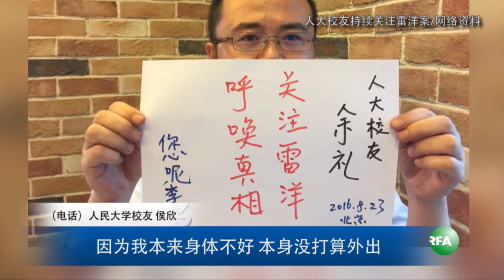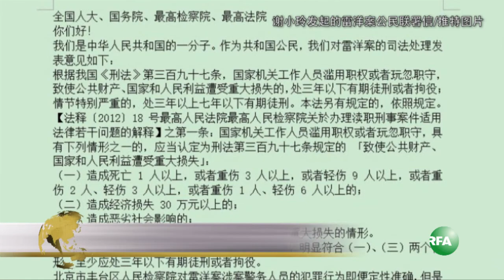关注人士被禁出席雷洋葬礼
引起国内外关注的雷洋案，最终在家属的妥协下结束，雷洋的葬礼在1月6日举行。北京不少活跃人士在前一天已经遭到警告，或是直接被上岗禁止出席葬礼。有联署声援雷洋案的人民大学校友表示，雷洋案已经发酵为公众事件，家属不追究不等于事件就结束。

自由亚洲电台特约记者丁汶淇的报道。

听众谈话